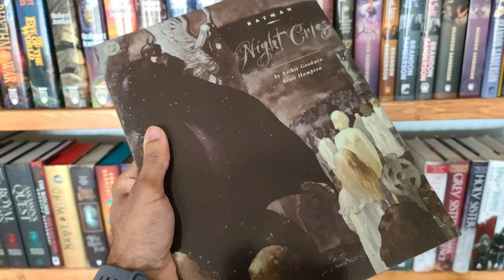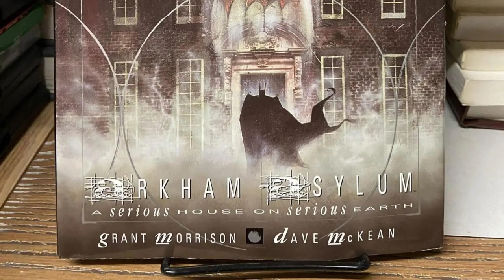Healing Through Art | A Chat